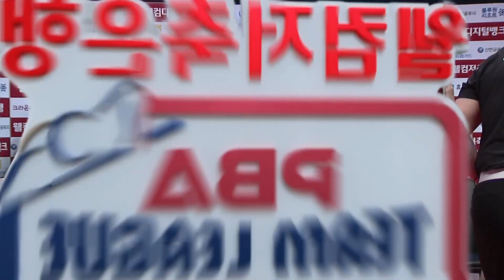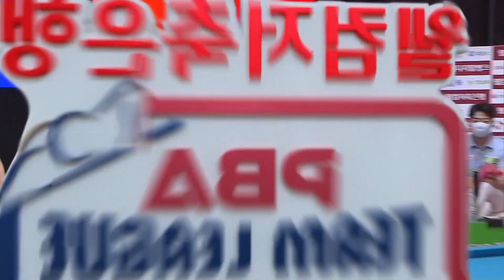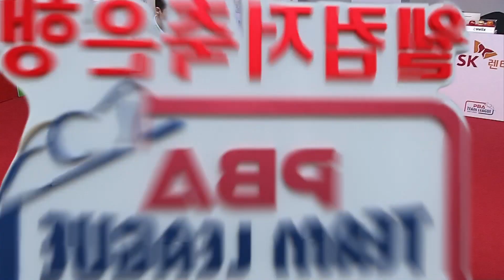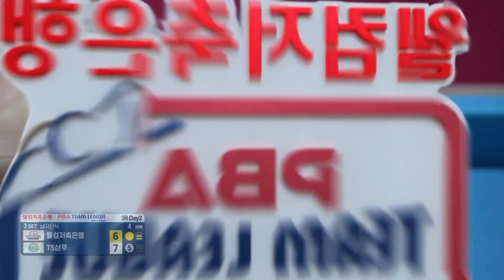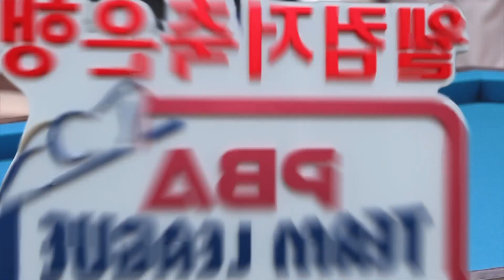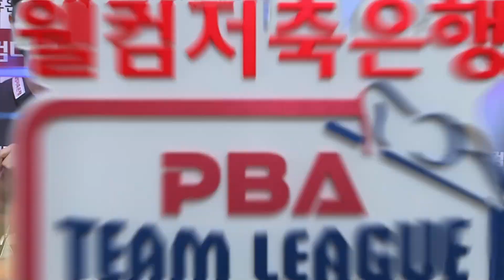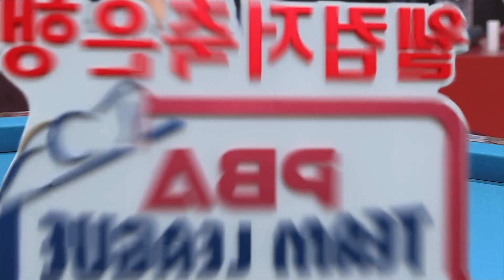🇰🇷문성원 vs 🇧🇪쿠드롱 [PBA팀리그 / DAY2 / 3set]